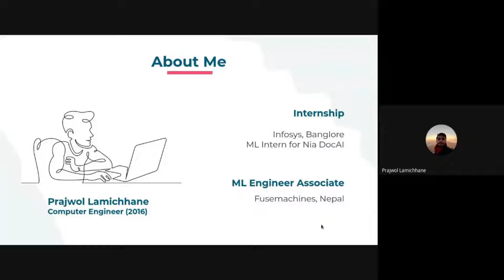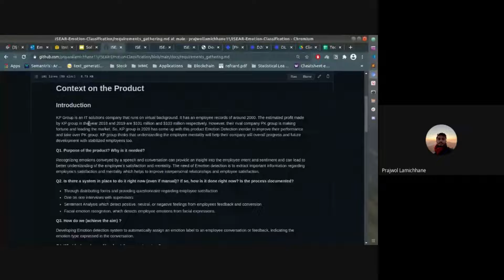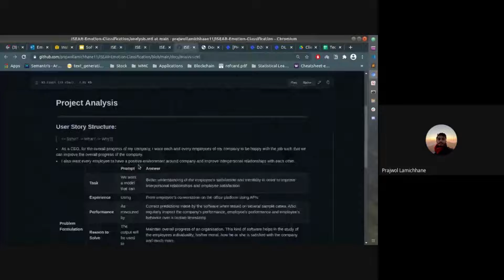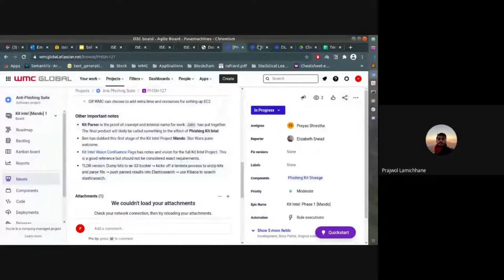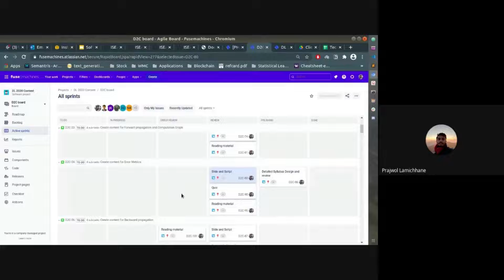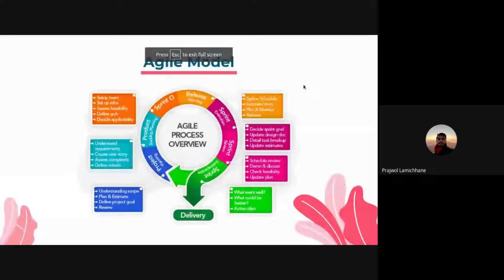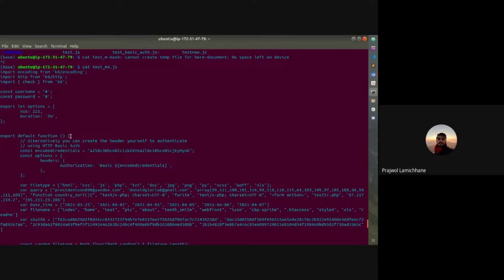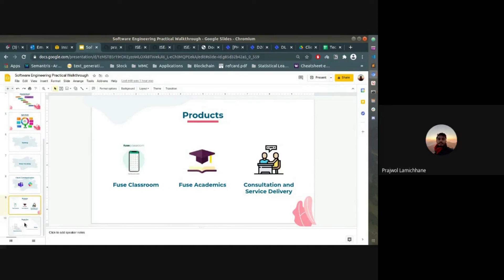Software Engineering presented by Prajwol Lamichanne